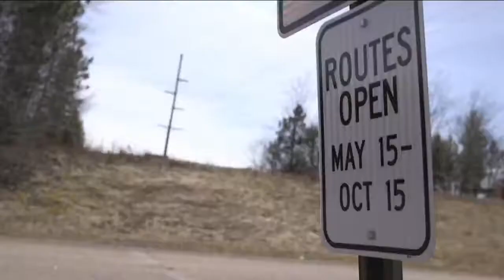ATVs dangerous, deadly on public roads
All-terrain vehicles have high-speed engines, they’re fun to drive and often are used recreationally to explore off-road trails. The powerful vehicles can also be deadly on public roads, and they’re showing up there more and more, in part because of relaxed state and local laws.